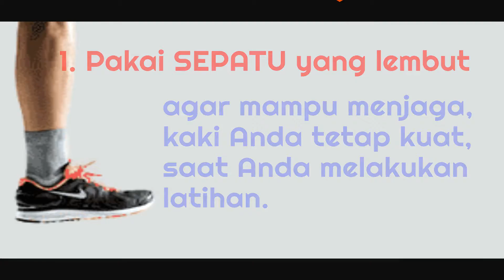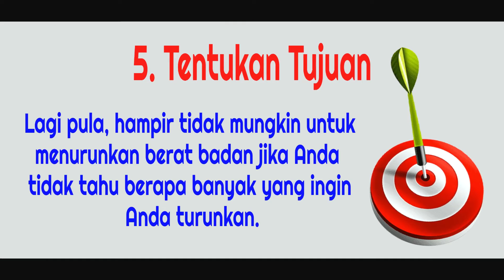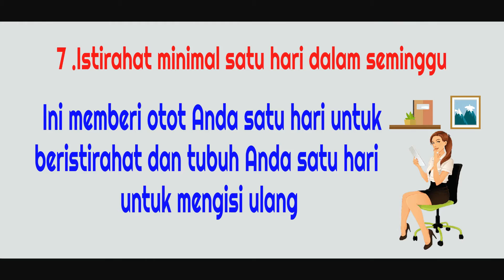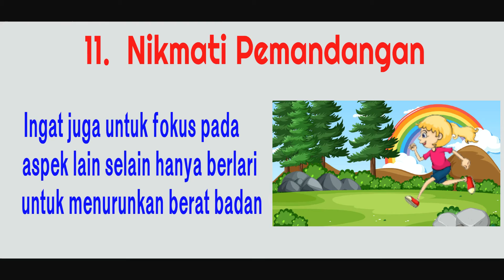12 Tips Berlari Untuk Menurunkan Berat Badan.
12 tips untuk menurunkan berat badan. Berlari dikenal sebagai olahraga yang efektif untuk menurunkan berat badan, dan cara cepat membakar lemak, Lalu bagaimana bisa menurunkan berat badan dengan cepat. ikutin video berikut ini.

Media Platform
Content Creator